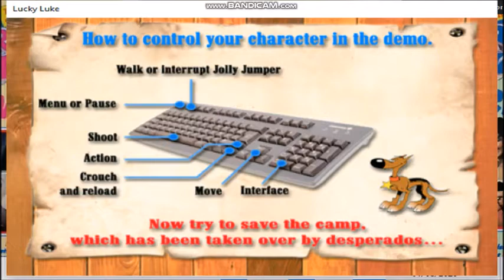The Adventures of Arthur Series 5 Episode 19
This is the 19th Episode of the 5th Series of the Adventures of Arthur and this time Arthur and Crash are looking at some More Kellogg's Mini-Games on George's Computer today!